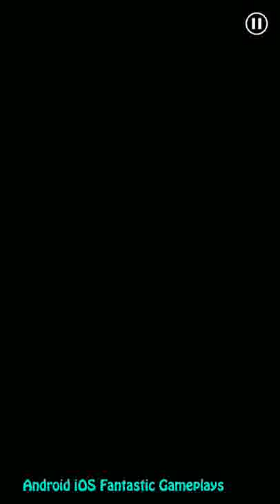Blastarts Shooting Survival Games Android Gameplay ᴴᴰ mp4